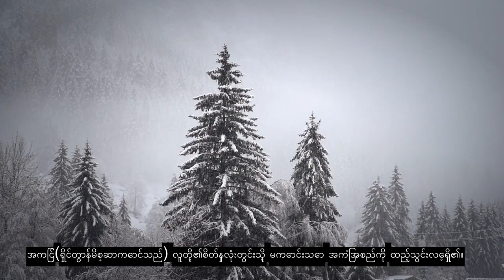အခန်း ၁၁၄ လူသားတို့၊ ကုရ်အရရူပဗေဒရွတ်ဆိုခြင်း၊ ဘာသာစကားပေါင်း ၉၀ ကျော်ကိုကုသခြင်း